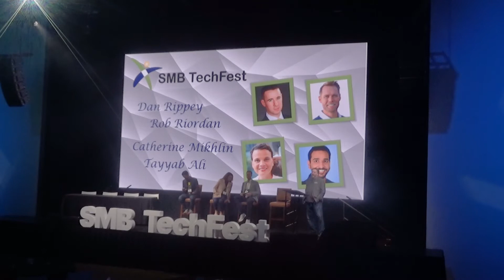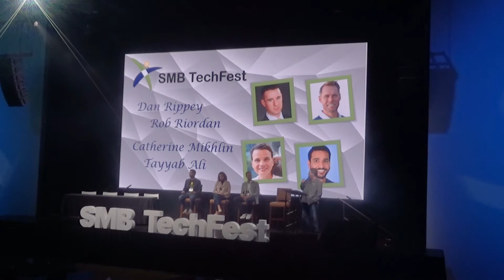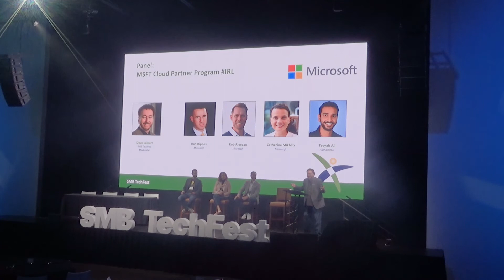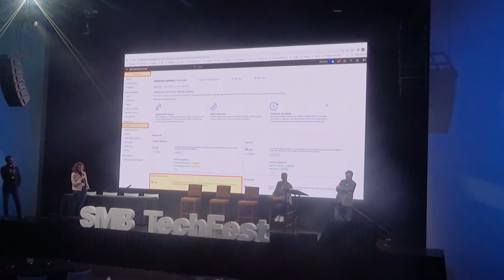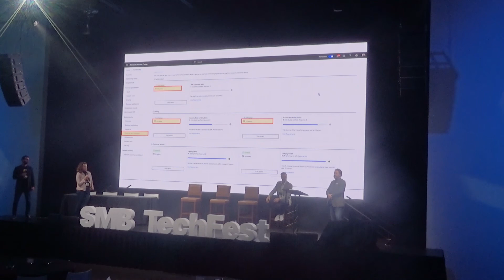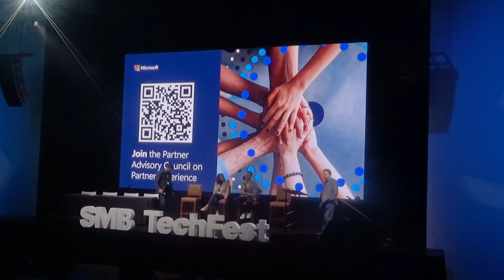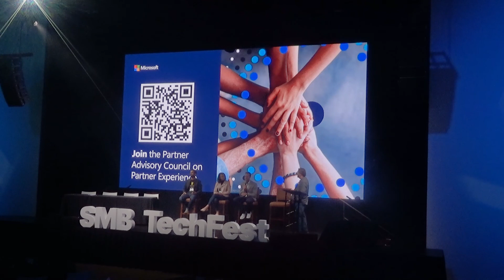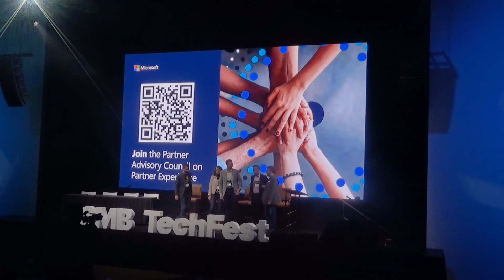Microsoft Cloud Partner Panel - Preview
Microsoft Director's and Program Managers speak directly about Cloud Partner program. What's different, what's the same, and more.